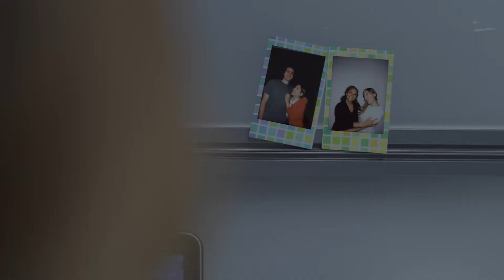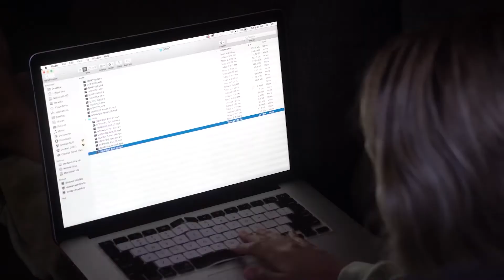LoftonFilms Demo Reel 2020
LoftonFilms is a full-service creative production company.